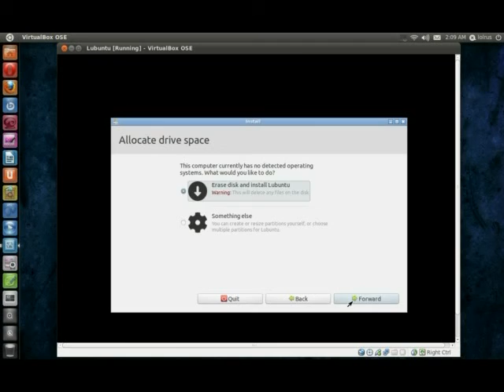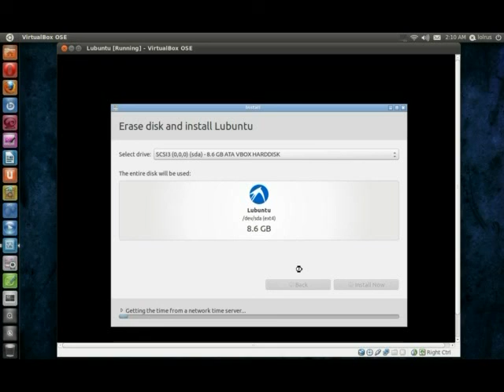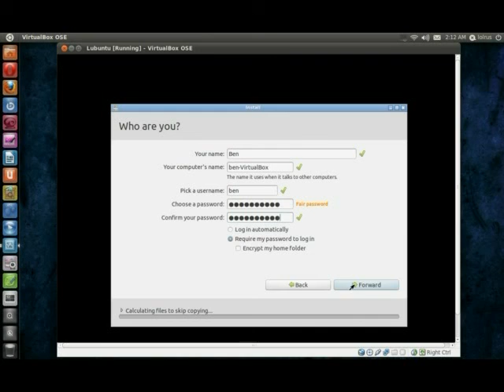Installing Lubuntu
Here is a quick tutorial on how to install Lubuntu